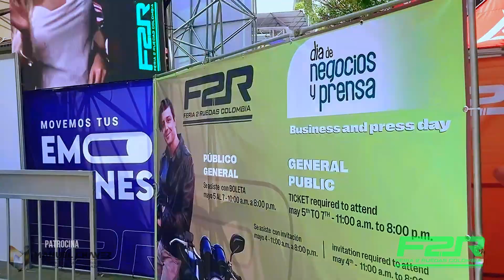En la Feria de las 2 Ruedas en Medellín 2023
Con el Patrocinio del Almacén y Taller de Motos Manuel Chavez de Cali.